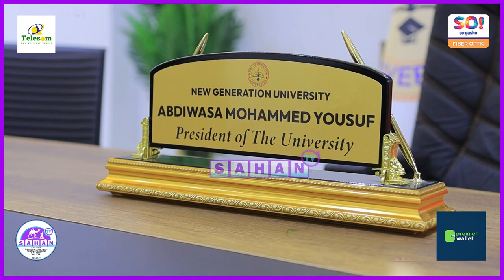Jaamacadda New Generation oo u bushaaraysay Ardayda dugsiyada sare dhamaysatay.